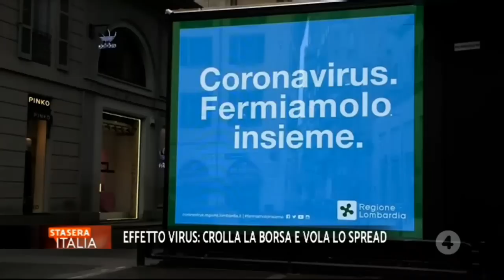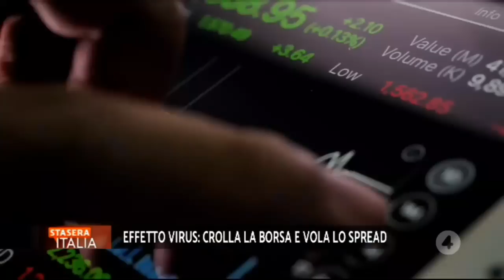Coronavirus, Stefano Patuanelli a Stasera Italia Rete 4 12/3/2020